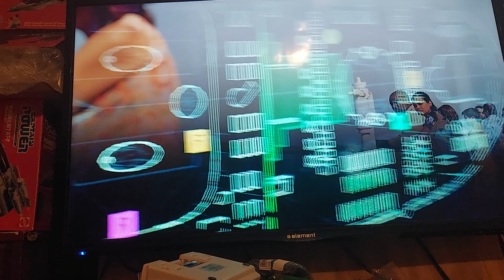WBKO Severe Weather Coverage 6/25/2023 and 6/26/2023 Part 2.